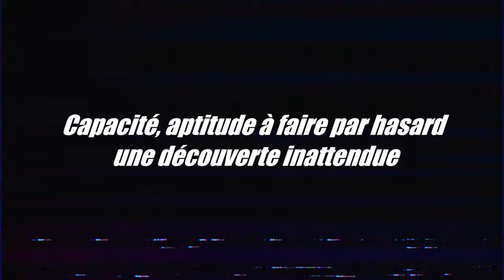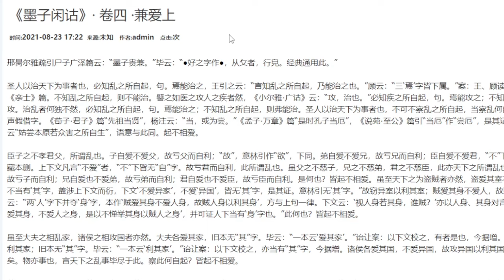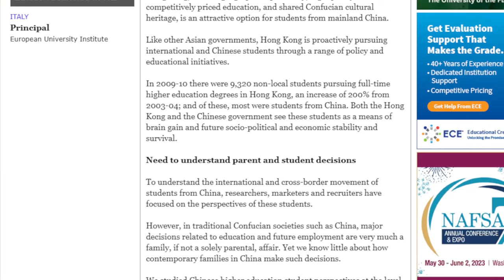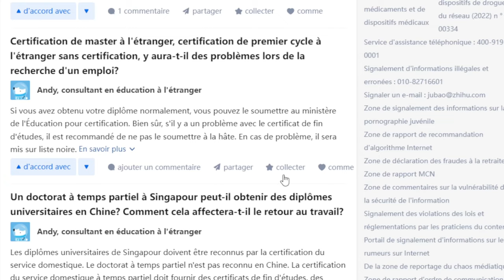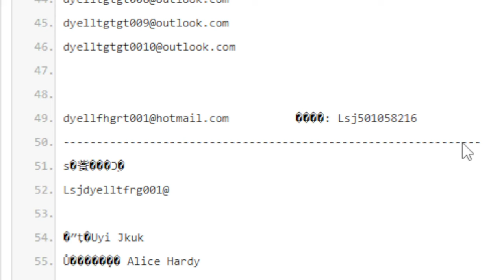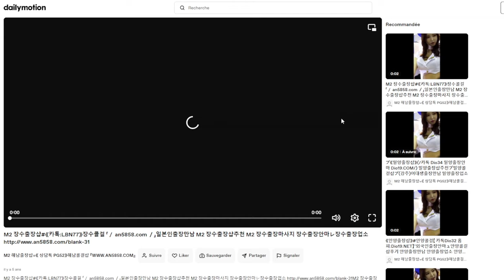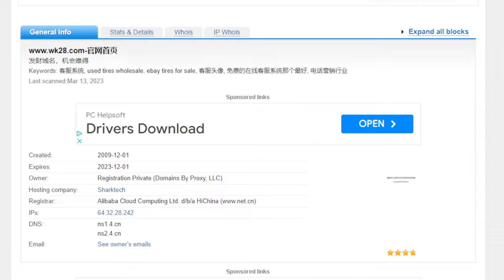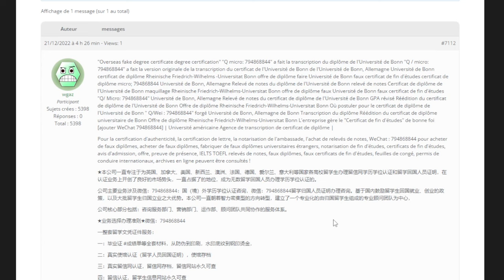Cette ENQUÊTE a pris un TOURNANT bien SOMBRE : le mystère qui se cache derrière ces ETRANGES spams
Depuis 2019, les forums du monde entier sont envahis par des comptes proposant un service de vente de faux diplômes universitaires. Il s'agit très certainement de la plus grande campagne de spam de l'Histoire.
Voilà. Au début je voulais faire une vidéo sur ça et puis je suis tombé sur des choses bien plus flippantes...

Si certains jeux vidéos proposent différentes fins en fonction des actions du joueur durant son aventure, le dénouement est toujours prévu à l'avance : ce qui n'a pas été programmé ne peut pas arriver.

Mhh, vraiment... ?

En 2021, un passionné de VHS et de LOST MEDIA a uploadé une étrange vidéo sur sa chaîne Youtube. L'enregistrement initial semble avoir été réalisé en 1995 et expose une scène particulièrement préoccupante. Est-ce réel ? Est-ce faux ?

En mai 2019, un utilisateur de 4chan indiquait avoir tapé une suite de lettres aléatoires dans la barre de recherche de Youtube et être tombé sur des vidéos particulièrement bizarres.

Une poignée d'enquêteurs a décidé de mener l'enquête.

Un Youtuber argentin dénommé ALLUVIUM, a publié une vidéo dans laquelle il raconte avoir trouvé une cassette VHS contenant un drôle d'enregistrement montrant des phases de test d'une jeu vidéo PS1 totalement inconnu au bataillon.

Un utilisateur de Twitter, dénommé SUPERCOMPOSITE, a tenté d'explorer les possibilités de STABLE DIFFUSION - une I.A. de création d'image.

Ce qu'il a trouvé est... particulièrement flippant.

En 1992, une émission japonaise consacrée à l'élucidation de mystères diffusa un épisode qui interpella grandement les téléspectateurs de l'époque. Et puis... plus personne ne fut en mesure de revoir cette émission. Impossible de mettre la main dessus. 30 ans plus tard, quelques utilisateurs Reddit ont commencé à mener l'enquête.

Je vous propose de m'accompagner dans une séance d'archéologie numérique à la recherche des sites internet les plus... étranges.

Un soir de novembre 2011,  un jeune américain alors âgé d’une trentaine d’années a reçu un email quelque peu… dérangeant. En effet, ce message lui était adressé par son meilleur ami... décédé depuis plus de 5 mois...

La chaîne de Humanbeing151, également dénommée "Insomniac", a été créé au début des années 2010 et est rapidement devenue célèbre sur Reddit à cause de l'étrange nature de ses vidéos...

Début 2011, un utilisateur de Reddit dénommé A858 publiait - sur un subreddit portant le même nom - le premier post d'une longue et déroutante série de publications.
Pendant presque un an, ce subreddit est resté totalement en dehors des radars... jusqu'à ce que des curieux se penchent plus franchement sur ces étranges publications.

J'ai fait l'expérience de porter un casque de réalité virtuelle pendant 24H. Entre rencontres étonnantes sur les METAVERS et exploration des fameuses BACKROOMS, immergeons-nous dans ce qui semble déjà être le futur d'Internet.

Depuis quelques mois, Reddit et Youtube se retrouvent littéralement inondés de messages parlant d'une île bien mystérieuse : Bahariterra. Tentons d'y voir plus clair ensemble.